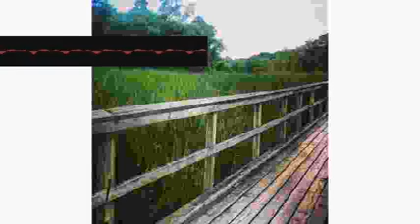Solmizate Crescendo Tamasha vdcszxhfuk